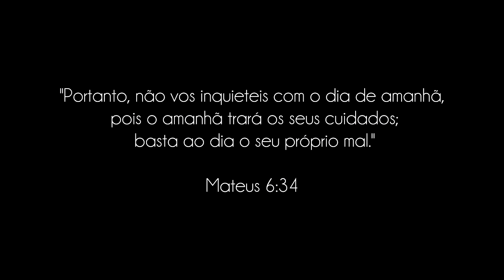DIA A DIA COM DEUS - "Preocupação Com o Amanhã" - Paulo Junior